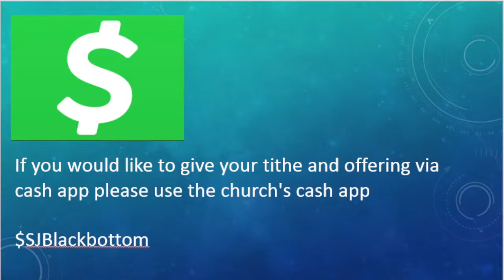1st Sunday Worship Service Today (August 7, 2022) | St. Joseph Missionary Baptist Church BlackBottom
Pastor Rev. Dr. E.C. Gregory

Sermon Message & Scripture: "Our Trials are God's Plan" 1 Peter 1: 3-9

1st Sunday Worship Service at St. Joseph Missionary Baptist Church BlackBottom Jacksonville, FL (August 7, 2022)

"The Church Where Everybody is Somebody and Jesus Christ is Lord, Everso in Blackbottom"